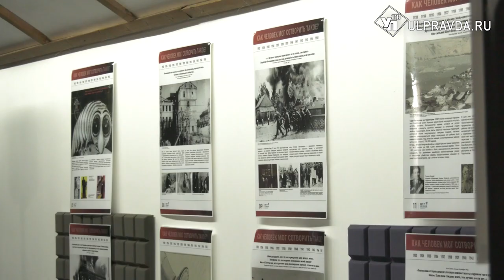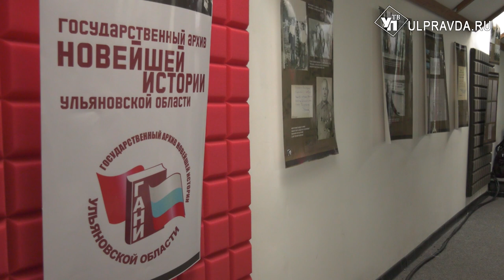В Ульяновске открылась выставка памяти жертв Холокоста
Холокост – одна из самых больших трагедий для человечества. Еврейская нация пережила геноцид. Страшные ужасы тех лет представлены на выставке «Их глазами. Много лет спустя». С инициативой провести подобное мероприятие выступил недавно открывшийся «Дом молодых». Посмотреть экспозицию можно абсолютно бесплатно до 5 февраля в Творческом центре «ILEZER MUSIC».